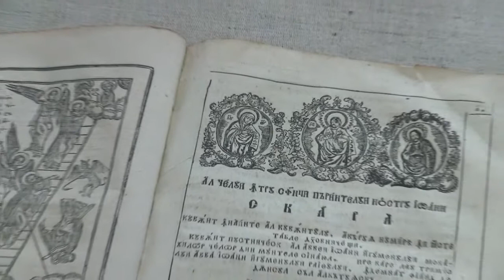Neamt Monastery - Neamt County Romania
- Situated in the village Vanatori, at 15 km north-west from the town Targu Neamt in a place near the brook Nemtisor, surrounded by green hills.